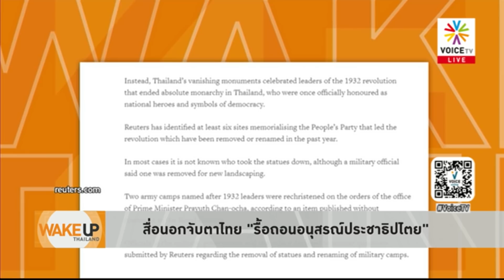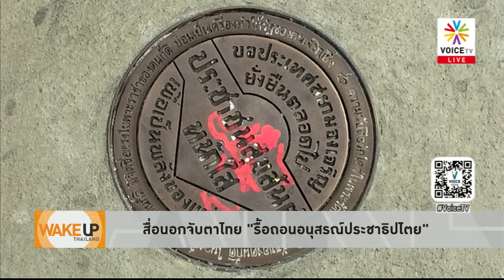Wake Up Thailand - ยิ่งทำลายสัญลักษณ์ประชาธิปไตย ยิ่งผลักให้คนไทยตาสว่าง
การพยายามทำลายอนุสาวรีย์หรือสัญลักษณ์ต่างๆ ที่เป็นมรดกของคณะราษฎร เพื่อให้ประชาชนรุ่นหลังลืมเลือนประวัติศาสตร์นั้น กลับยิ่งเป็นแรงผลักให้คนไทยตาสว่าง มองเห็นคุณค่าของประชาธิปไตยมากขึ้นกว่าเดิม